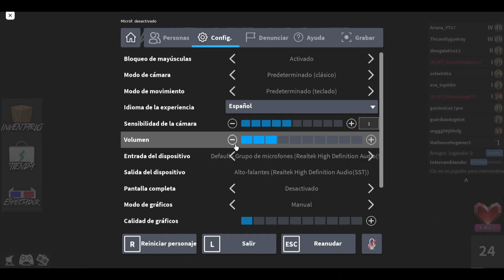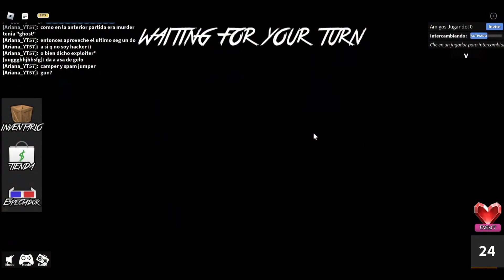👀 Jugando MM2!! + Comprando Poder De La Prisa!! ✔